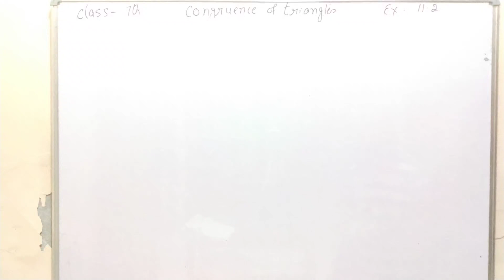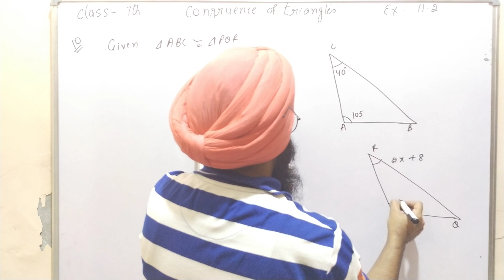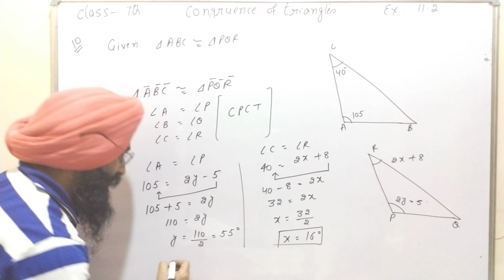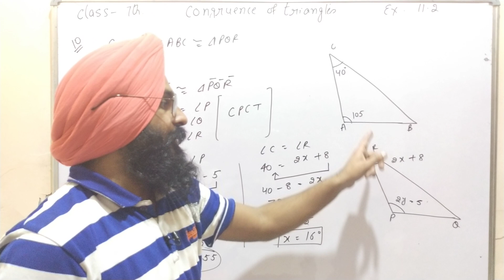Congruence of Triangles||Class 7th||Exercise 11.2||Question 10||New maths mate book||Akal Academy